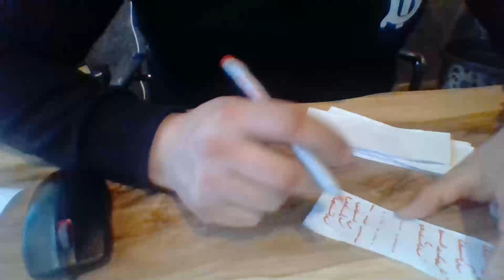Medyum Ercüment Hoca 0552 282 33 33 ücretsiz bakım SİVAS MERKEZ Aşk Muskası